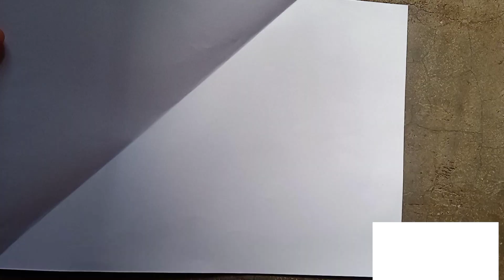how to make a paper double boat/double boat twin making very easy steps/origami joined two boat make